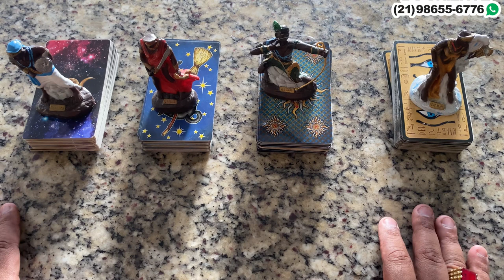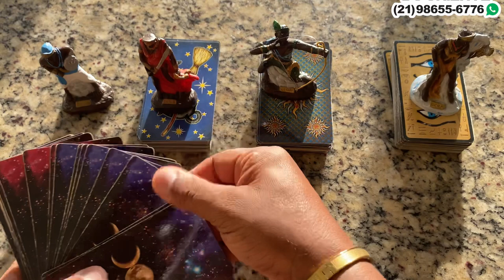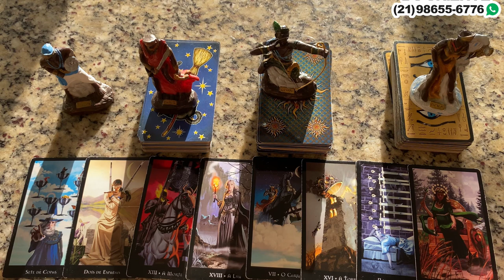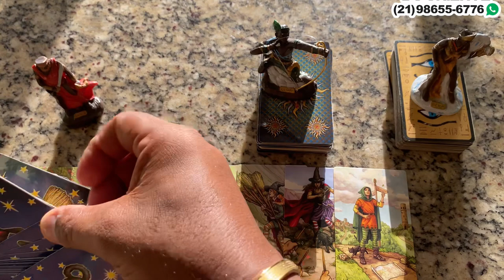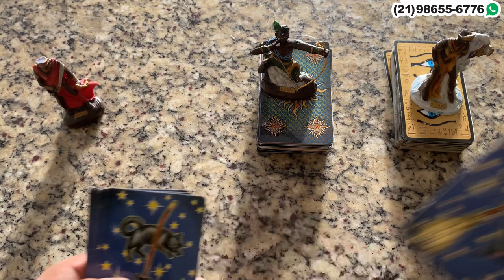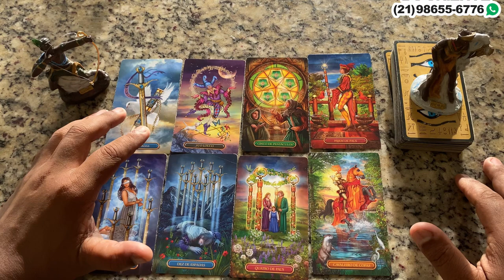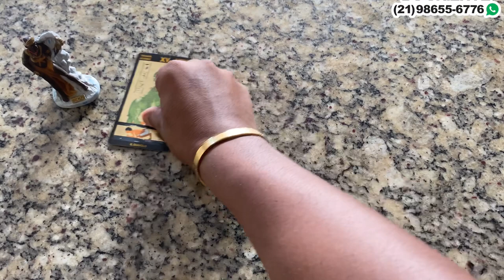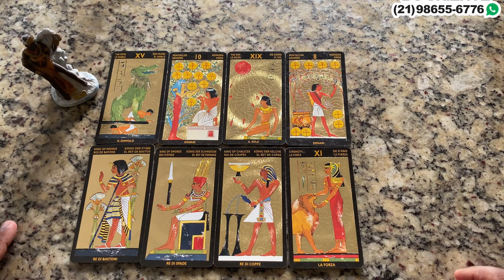Revelação para seu mês de abril de 2022! 🦉 Tarot de hoje! Tarot revela! Baralho Cigano responde!